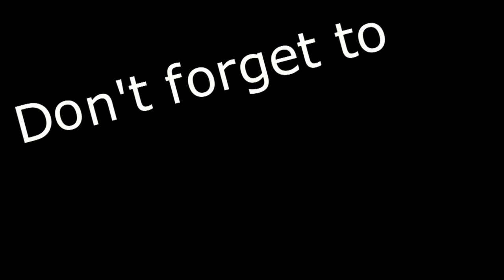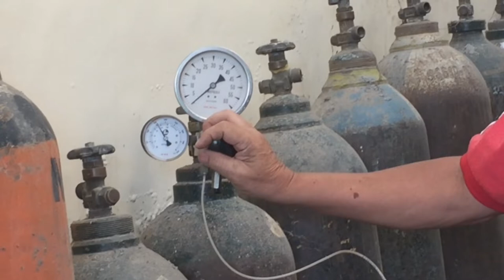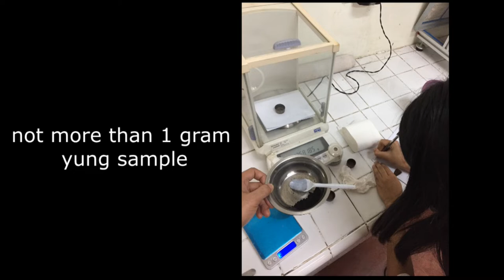Bomb Calorimetry (CERE 136 Fuels and Combustion)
Good day everyone.. here's our experiment about bomb calorimetry.. We used COAL, Charcoal (Wood) and  Charcoal (Coconut Shell) as our FUEL, but in this video, i only documented the COAL ... and all the experiments were successful :D